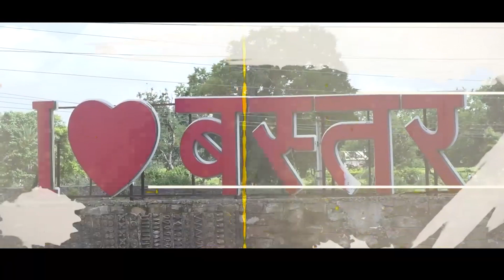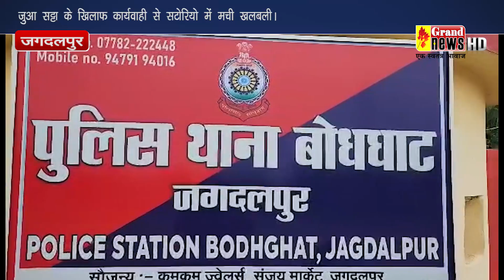08-08-2023-grand news jagdalpur